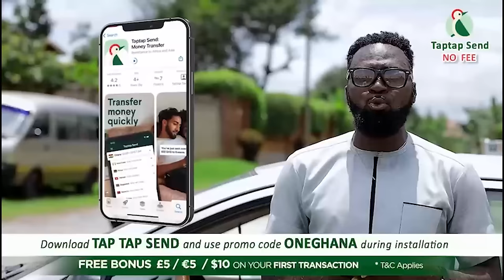I bath with the crocodiles, speaks to them anytime.. they are our ancestors - Bamba, Bazuka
Young man who speaks to crocodiles narrates how he got his powers

-Bank Account
-Mobile Money